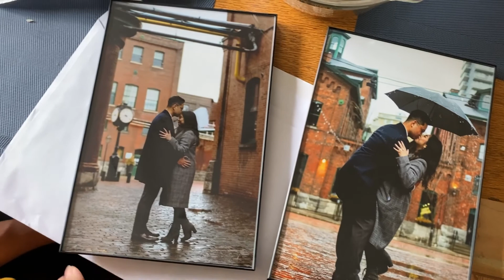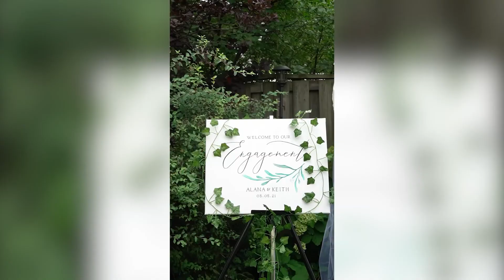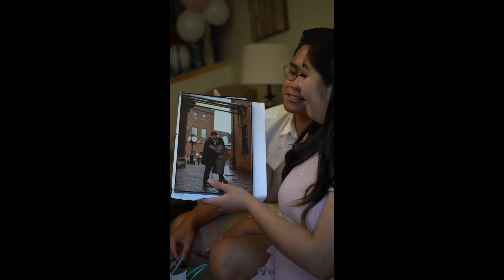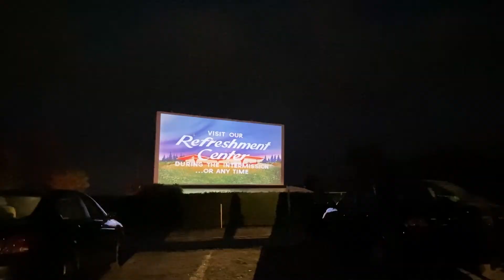Asked to be a Bridesmaid! | AUGUST 2021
if u disliked this video I know who u are 🥰

Fun-filled month!